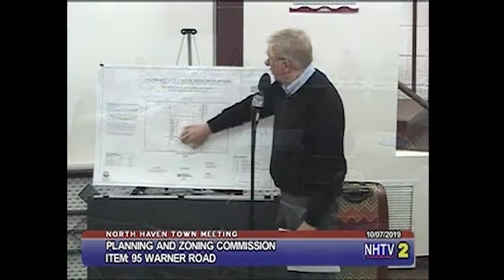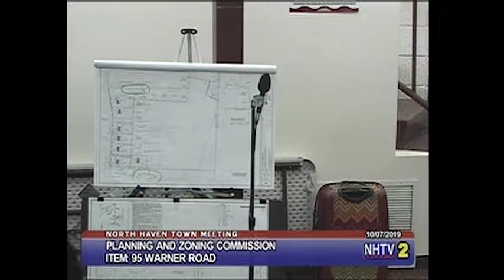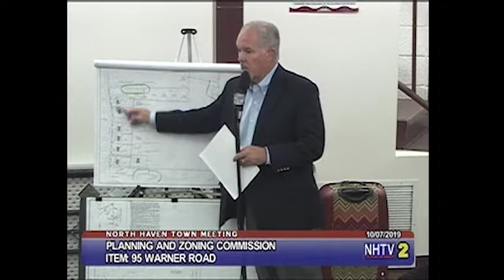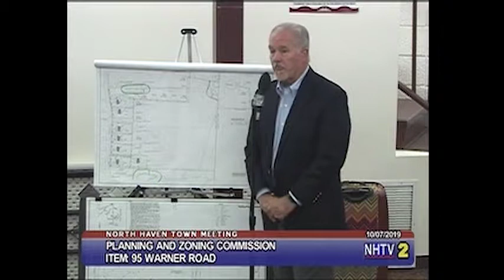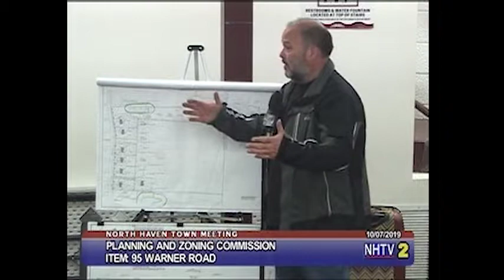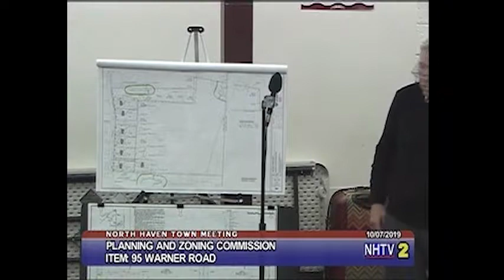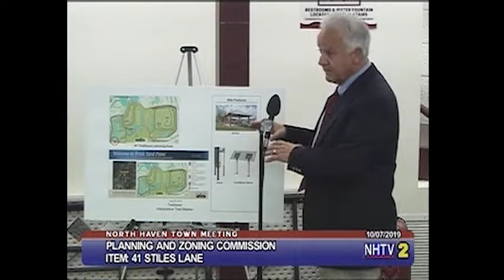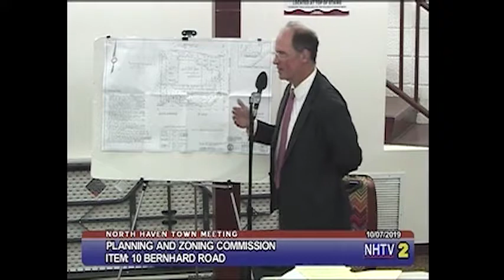Planning & Zoning - 10/07/2019